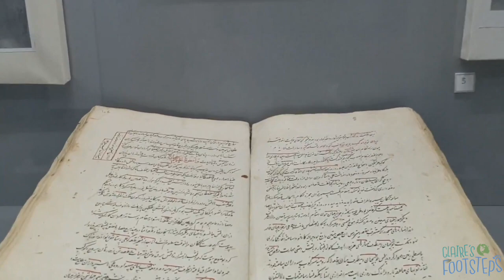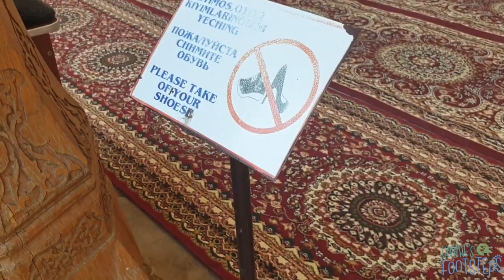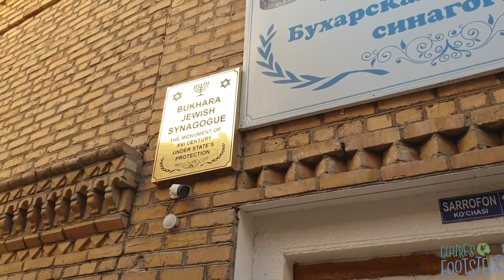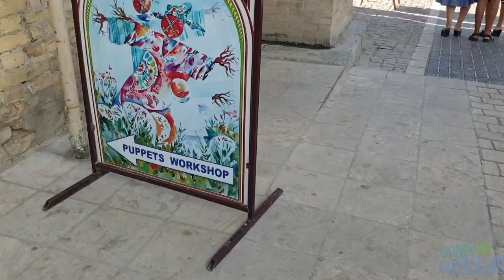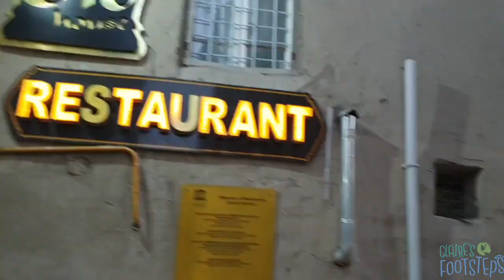Things to do in Bukhara: Vlog 2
Welcome to part two of my Bukhara vlogs, this one is about more of the best things to do in Bukhara! In this video, I see the Ark of Bukhara, the Po-i-Kalyan complex, the Chor Minor and more!